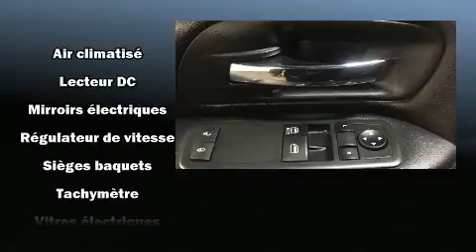2015 Dodge Grand Caravan SE CVP 7 PASS GROUPE ELECTRIQUE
Découvrez la Dodge Grand Caravan 2015. Affichant moins de 50 000 km au compteur, ce véhicule possède encore de nombreuses bonnes années devant lui, il est reconnu pour sa fiabilité. Sous le capot on retrouve un moteur 6 cylindres développant plus de 270 chevaux, ce qui vous offre une expérience de conduite confortable et fiable. Ce modèle possède toutes les caractéristiques raffinées auxquelles Dodge nous a habitués: des phares à extinction temporisée, l'ouverture automatique de la glace du conducteur, un compte-tours, un ordinateur de bord, un afficheur de la température extérieure, climatiseur avant bizone, et le télédéverrouillage. L'habitacle propose de nombreuses solutions de rangement qui sont le reflet d'un souci élevé du détail. Dodge a mis la sécurité des occupants au coeur de ses préoccupations avec les équipements suivants: coussins gonflables à l'avant avec détecteur de poids du passager, coussins gonflables latéraux à l'avant, système antipatinage, système d'assistance au freinage, appuis-tête avant anti-coup de fouet, un avertisseur d'urgence, et freins à disque aux 4 roues avec antiblocage. Pour plus de sécurité, l'entraînement est couplé à un système du contrôle dynamique de la stabilité. Voici un véhicule d'occasion certifié qui a passé haut la main le rigoureux processus de certification de Dodge, qui comprend une inspection rigoureuse en 125 points! Notre équipe de professionnels offre un accueil chaleureux ainsi qu'une ambiance d'achat sans pression. Nous serons heureux de répondre à toutes vos questions. Appelez dès aujourd'hui pour réserver un essai routier.